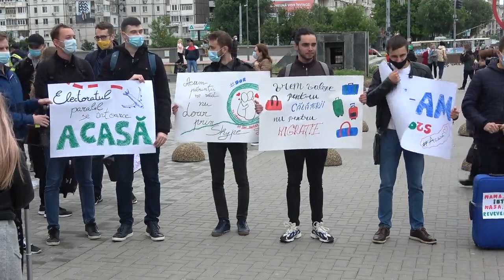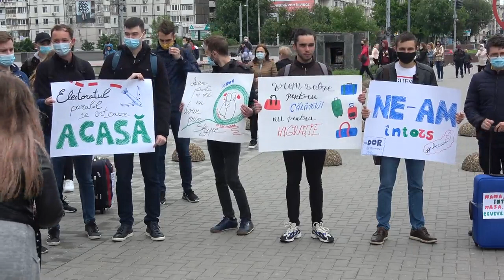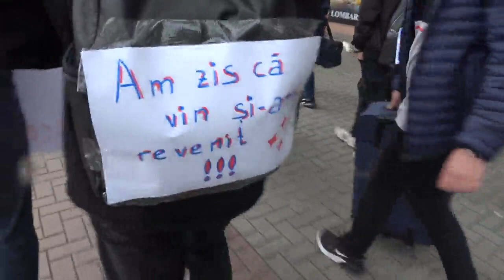Flashmob organizat de PAS Youth cu tema „Venim acasă. Pornim vremurile bune!”